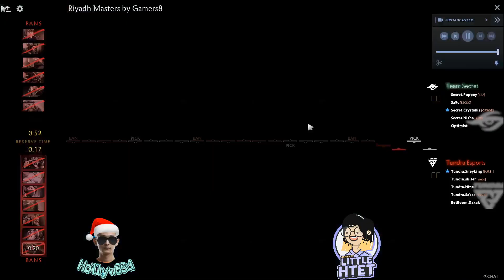Hollyw33d Live Stream RNG Vs Liquid Bo2 Game To Play # (4)